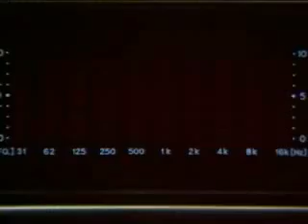Contact - Movie Trailer (1997)